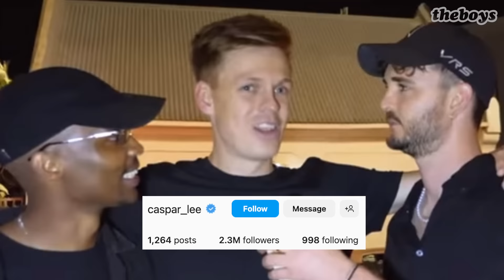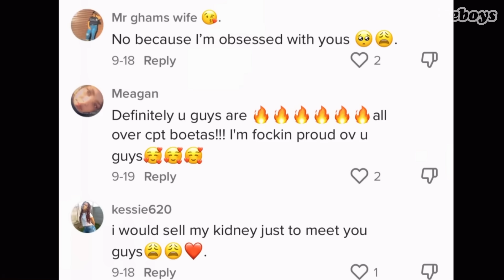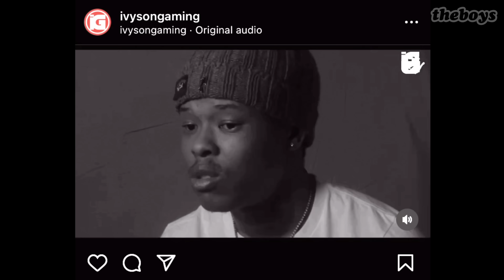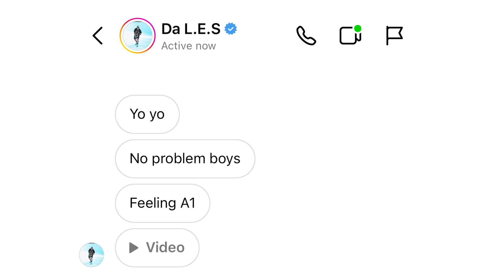We Shouldn't Have Interviewed DA L.E.S...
Theboys South Africa interviewed rapper and artist DA L.E.S. about the Temple Boys cpt! DA L.E.S. invited us to his house in Cape Town, South Africa where things got dangeraaas 😂 Thanks to everyone in the video! 💙

Let's try reach 1000 likes? 🤞

Ta Eish - Coast ft Nova
Ta Eish - Row The Boat
Siya - Discreet